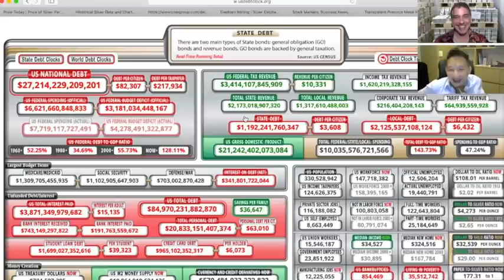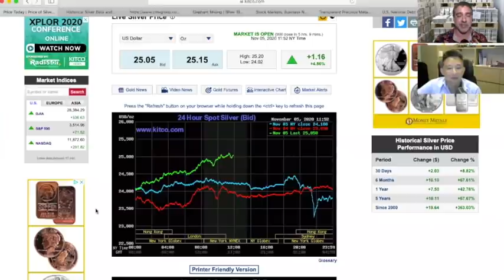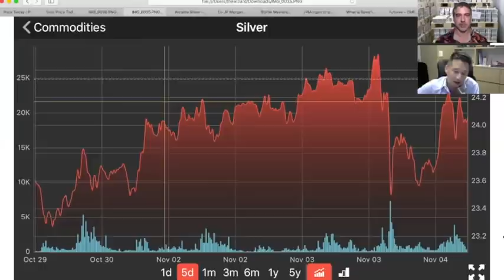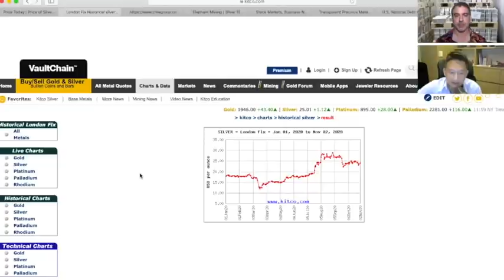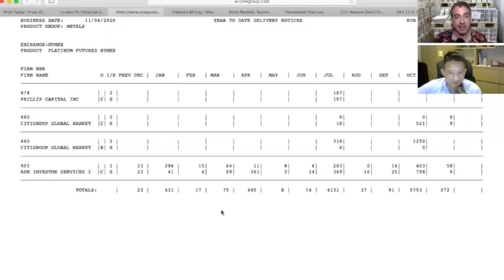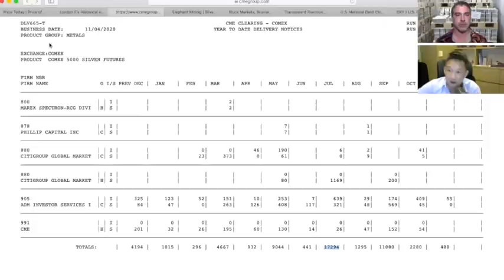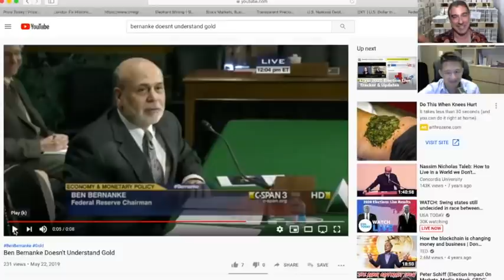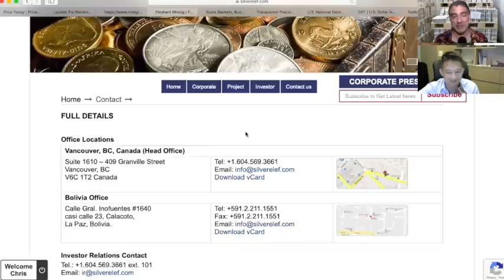What Silver Analyst Who Forecast July Rally Sees Next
Silver had an explosive rally earlier this year, shooting from $18 to $29 in a matter of weeks.

The price has corrected since then, but it’s interesting to hear what might be coming next from silver analyst and SilverElephant CEO John Lee, who forecasted a sharp move in the silverprice shortly before the July rally.

To find out what John is expecting now, click to watch the video!